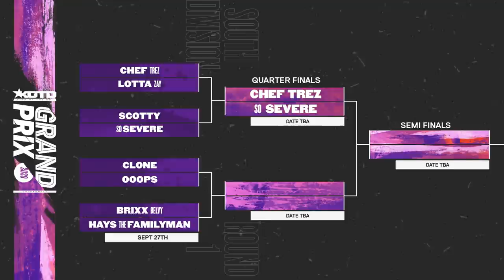KOTD - Rap Battle - Chef Trez vs LottaZay | GP2020 R1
King Of The Dot Entertainment is North America's premier hip hop entertainment company offering FREE LIVE streams of all our big events on twitch.